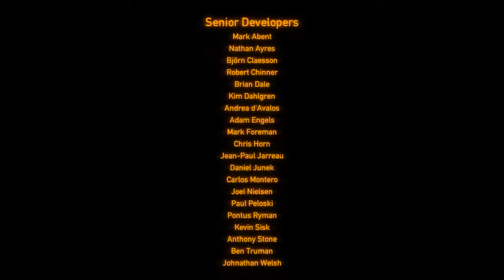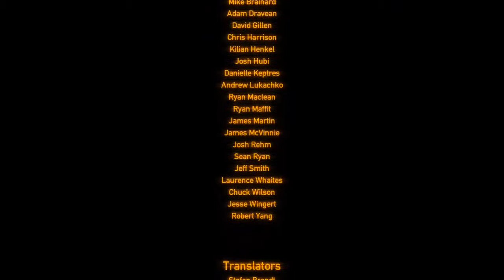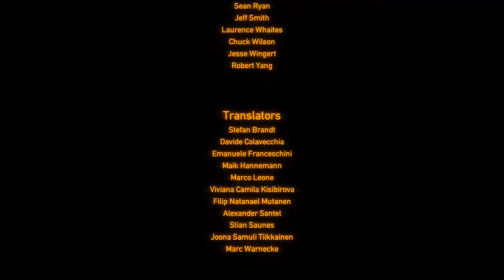Let's play Black Mesa: Source #45 - Auf nach Xen! [Blind, PC, HD]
Es geht direkt gut los in diesem Part, wir haben noch einige Male das Vergnügen mit dem Tod, erholen uns davon aber relativ schnell wieder und kommen schließlich im Lambda-Labor an.
Dort wird uns erklärt, wie und wodurch diese Aliens vom Planeten Xen kontrolliert werden und was wir tun müssen, um diese Invasion aufzuhalten.